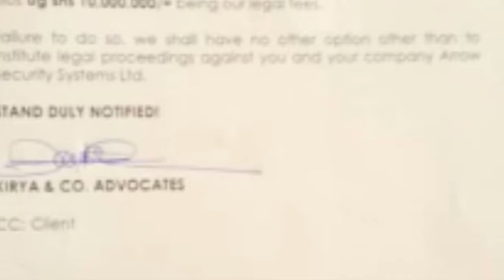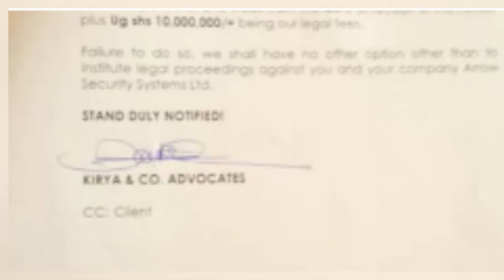OLUGAMBO. Bryan White atutte cpt Mukula mu Kkooti.